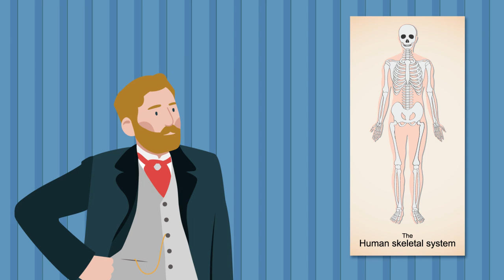Learning from God's Design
How do modern engineer's reflect God's intelligent design to create architectural masterpieces?